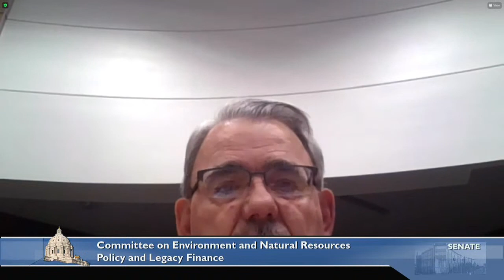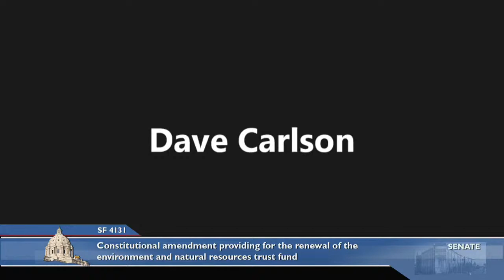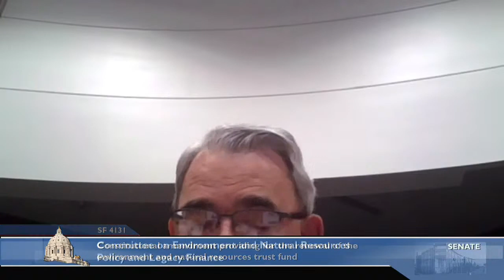Committee on Environment and Natural Resources Policy and Legacy Finance - 03/23/2022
S.F. 3687 (Johnson) Modifying all-terrain vehicle definition.

S.F. 3869 (Lang) Modifying transfer requirements for certain recreational vehicles.

S.F. 4131 (Ruud) Constitutional amendment providing for the renewal of the environment and natural resources trust fund.